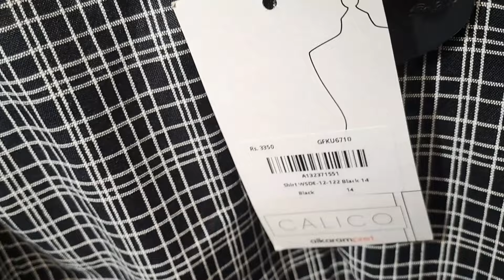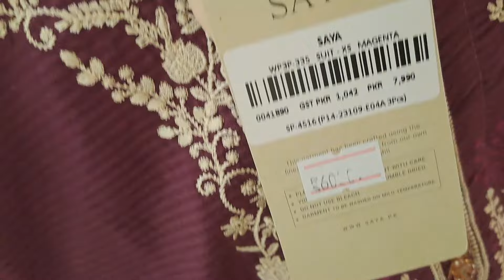Alkaram ethnic prices | qurbani k liye jaanwar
in which i share my routine work ,shopping,food,recepies,cooking vlogs
   Daily vlogs or routine lifestyle hy mera
 In this video viewers will find my daily vlogging and real life routine in wjich i share my in and out door activities home related stuff and cooking
In this vlog you will find my morning to night routine
brdakfast dinner lunch all
Aaj k vlog main naashtay kaa scene hogaya
fresh subaa fresh day fresh vlog#eidspecial